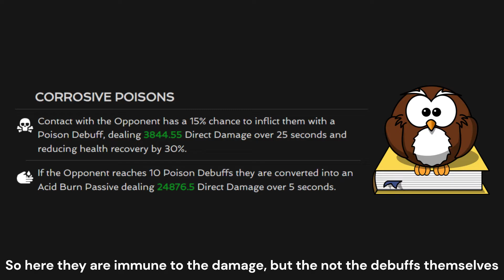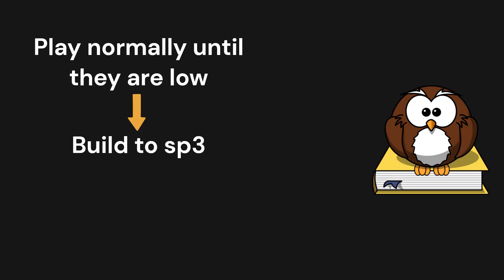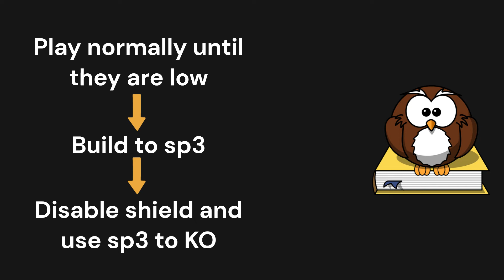EVERYTHING you need to know to defeat 6.2.1 Power's Purpose - 2023 - MCOC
Here is my detailed guide on how to beat 6.2.1 Power's Purpose and Lifecycle in Marvel Contest of Champions. I will be going over the main problems, best champions and top strategies for making sure you beat this quest.

0:00 - Introduction
0:30 - Global Node (Lifecycle)
2:03 - Global Counters
3:21 - Path Options
4:44 - Boss and Miniboss
5:21 - Miniboss Counters
5:56 - Boss Counters
6:31 - "Ideal" Team
7:45 - Outro (Still work watching!)